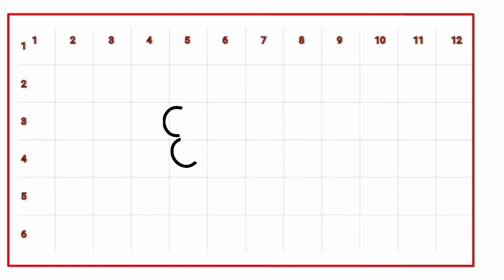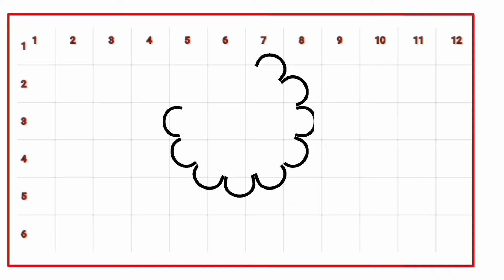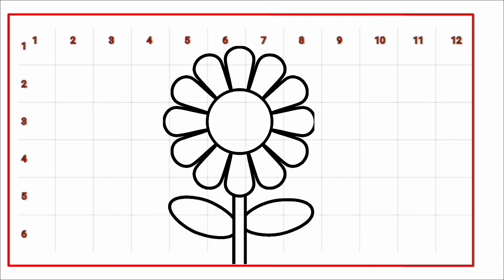Come disegnare un fiore (facile)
Imparare a disegnare  un fiore facile